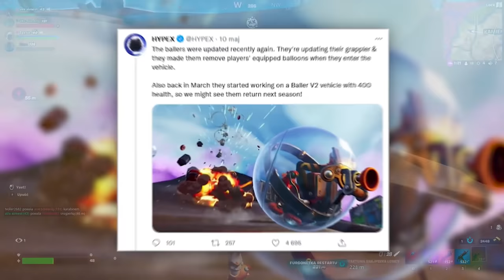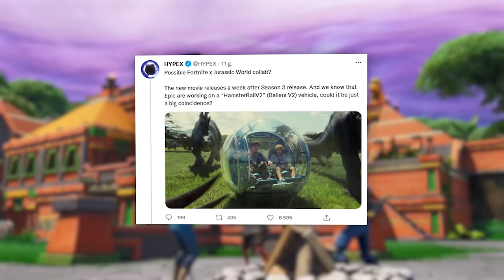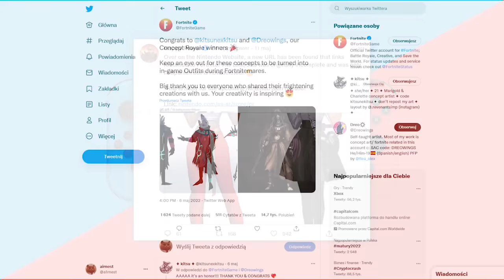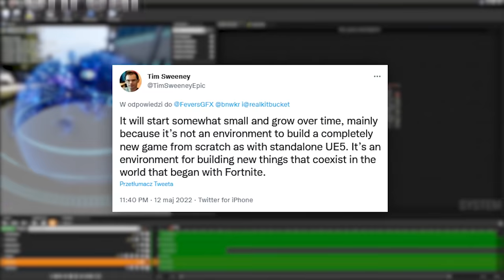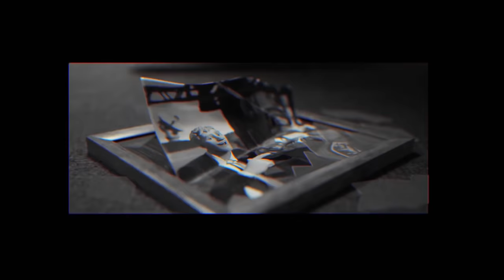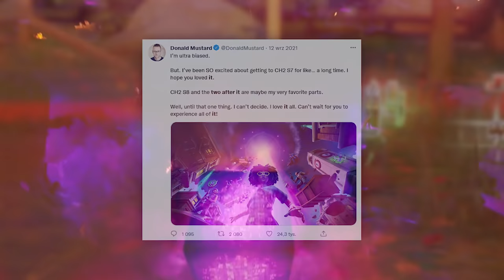*NOWE* Garść ciekawostek ze świata Fortnite (Kulojazdy, Sezon 3, Event...)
🔎 Źródełka:
• Główny gameplay: by me
• SOMI LIVE: